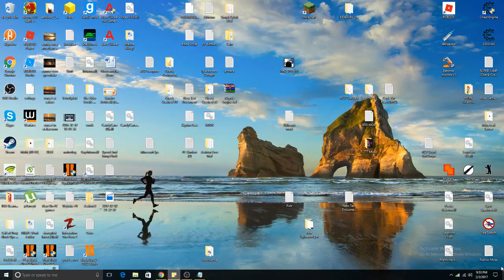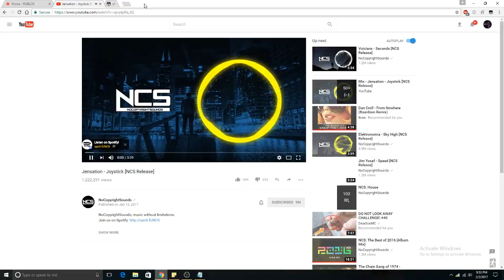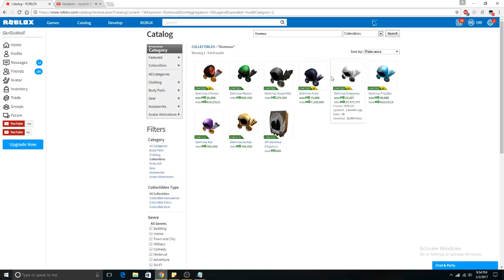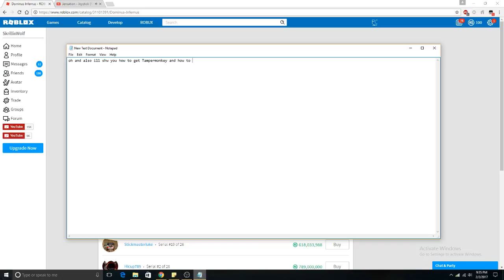Free Robux Method! Working!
Hope You Guys Enjoyed This Video More Content In The Future!